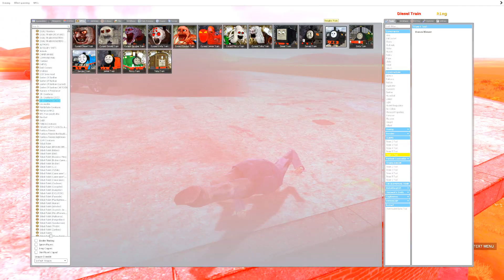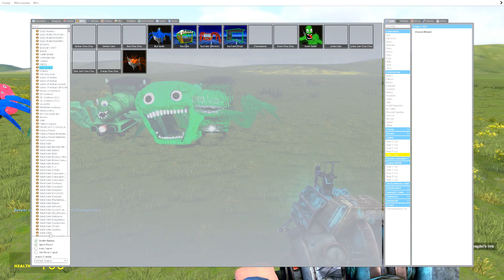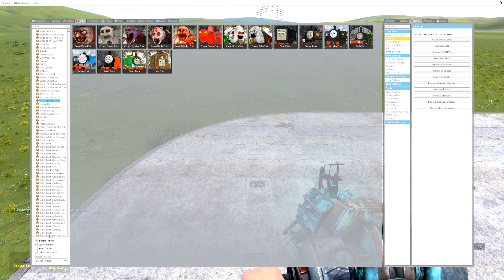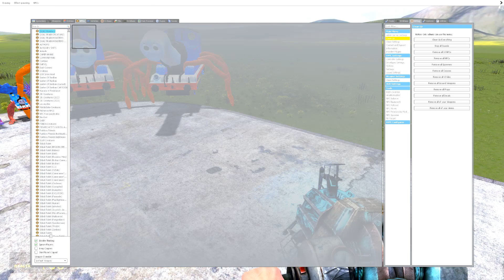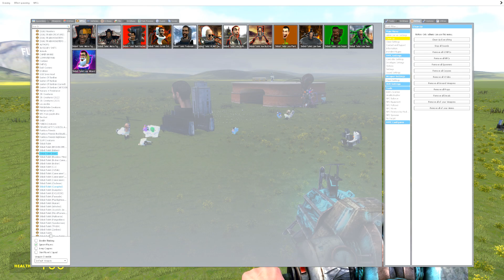New Upgrade Cursed Thomas and Friends vs All Train Monster in Garry's Mod